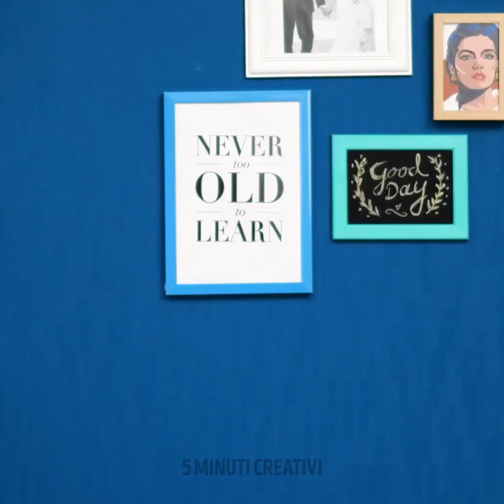Cover del Telefono Fai da Te Davvero Belle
Il telefono, ormai, è una cosa importantissima. Ce lo portiamo ovunque: a scuola, al parco, al cinema o anche in bagno. Quindi, se ti piace l'artigianato e vuoi decorare il telefono con il tuo stile, sei nel posto giusto: abbiamo preparato per te un sacco di idee creative bellissime e facili, per trascorrere il tempo piacevolmente mentre crei degli accessori per il telefono. Cambia cover ogni settimana e creane quante ne vuoi. Abbiamo un'idea eccellente per ogni occasione. Iniziamo?

Il tutorial di oggi ti mostra come creare facilmente delle cover per il telefono fai da te. Ti mostriamo come usare un pezzo di legno e come dargli qualsiasi forma, per usarlo come elemento centrale per decorare il tuo telefono. Impara a usare un giocattolo e trasformalo in una cover 3D. Puoi anche usare una spugna per simulare delle patatine fritte. Iniziamo questa avventura!

SEGNALIBRI:
03:02 – Creazioni con la vernice
04:13 – Emoji personalizzabili
06:49 – Cover di jeans
08:45 – Gatto astronauta
11:28 – Cover artistica